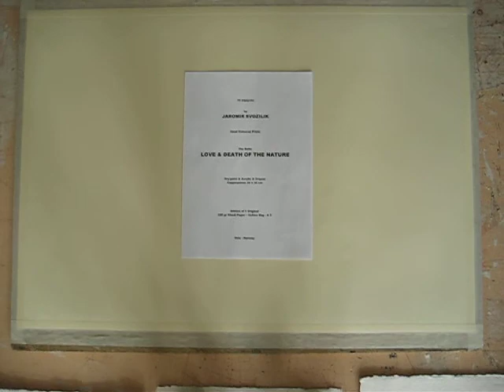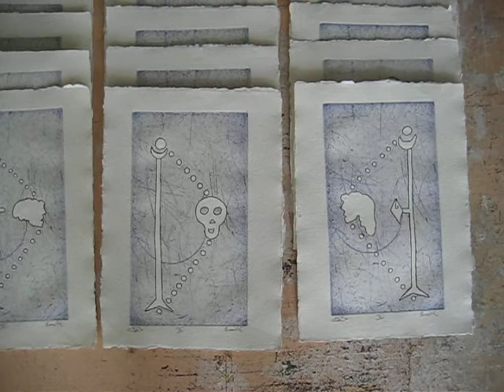Jaromir Svozilik ( Studio J/S ) Love & Death of the Nature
10 triptychs by Jaromir Svozilik, The Suite " Love & Death of the Nature", Hand Colored Prints, Dry point, Acrylic, Crayon, Copperplates 20x35 cm, Edition of 1 Original, 320 gr. Khadi Paper, Cotton Rag, A 3, Oslo - Norway